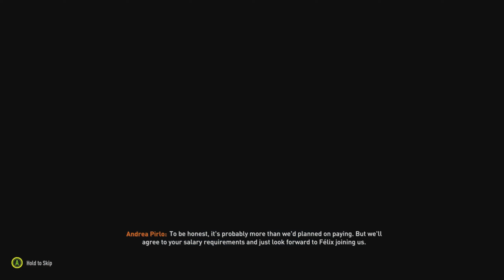A GREAT START FOR JOAO FELIX - JUVENTUS CAREER MODE #2 - FIFA 23 CAREER MODE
Welcome to the first season of Juventus career mode. The objective of these Series is to rebuild Juventus around his young talents and also bring young talents in the club. Juventus needs to get back to the winning days and if there's someone who knows how to win is the Legend Andrea Pirlo. This is why he's the perfect man for the Job. Andrea Pirlo gets a second chance to prove himself, can he bring the old lady back to her glorious days?